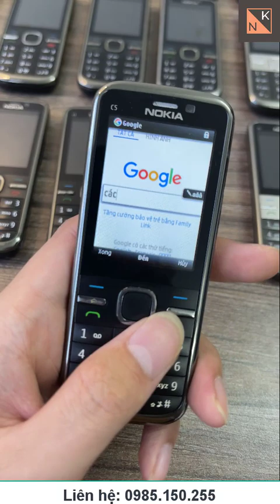[ Hướng dẫn ] Sử dụng máy và tải phần mềm Opera trên Nokia C500